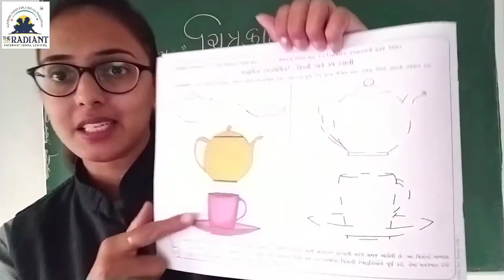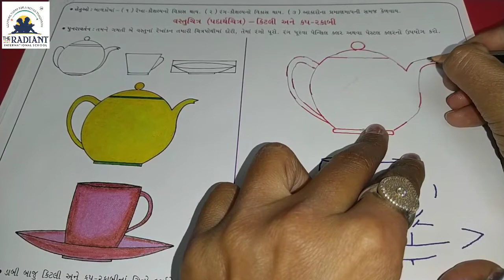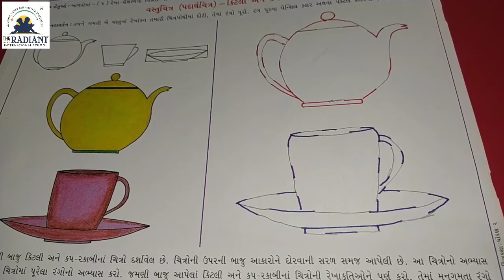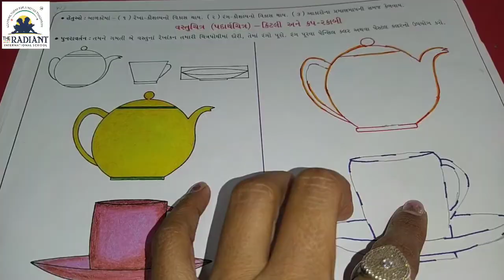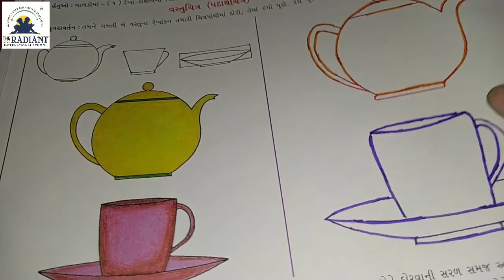GM STD 2 DRAWINGવસ્તૃચિત્ર કિટલી